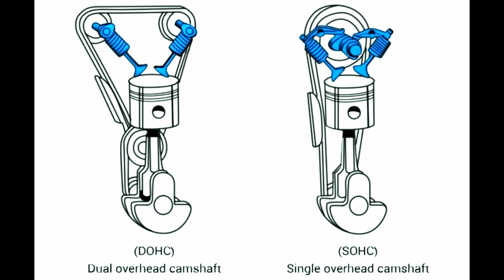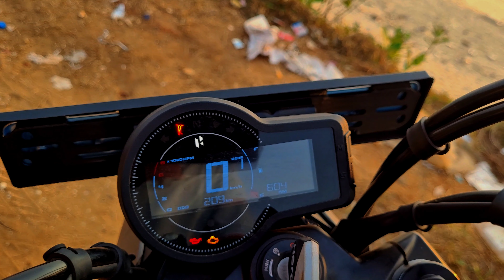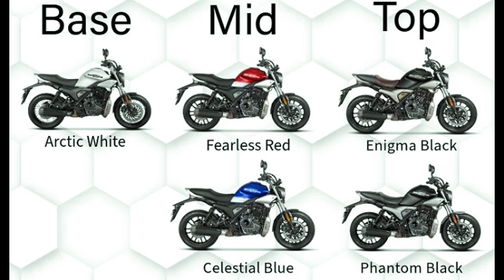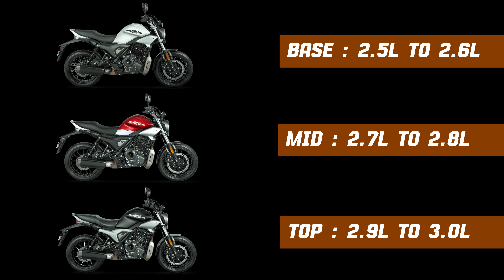Flagship Hero bike with premium features | Affordable 440cc bike | Hero Mavrick 440 Review in Tulu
Hero Mavrick is released after the Hero and Harley collaboration, Harley has x440 and same engine and frame is being used in Mavrick 440, both the bikes have different characters and features.

In this video I have explained about the features of Mavrick 440 and their different variants.